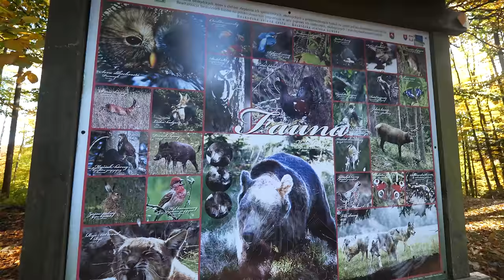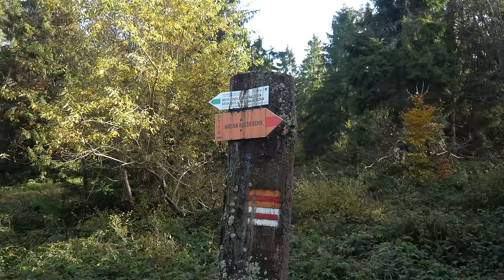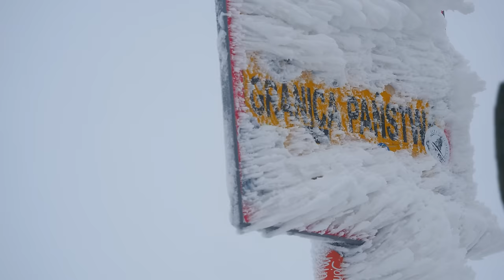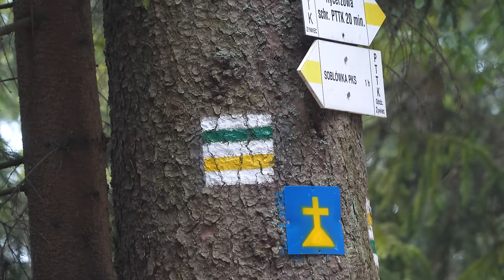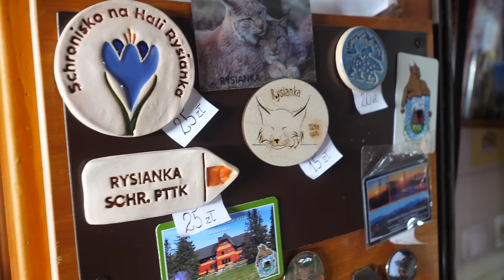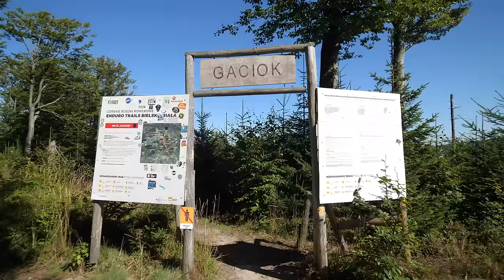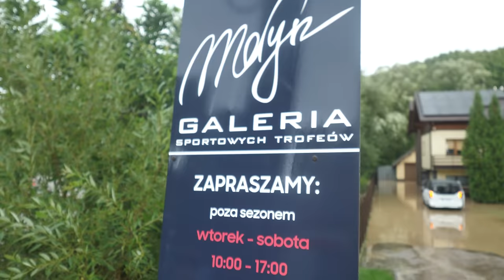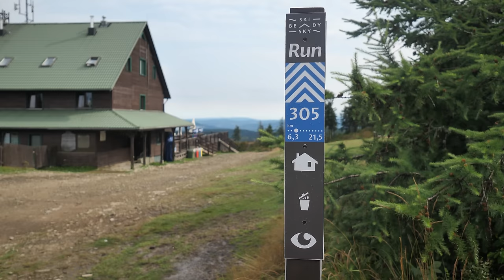Beskid Żywiecki i Śląski - 10 najlepszych tras 🚶 Jesień, zima, wiosna, lato [Silent Hiking]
Jako, że ten rok zdrowotnie nie sprzyjał dalekim wyjazdom, bardzo często wyskakiwałem po sąsiedzku w Beskid Śląski i Beskid Żywiecki. Dwa najlepsze, zlokalizowane w województwie śląskim pasma górskie. Moim przynajmniej zdaniem. Film ten powstał w sumie przypadkiem, trochę z braku laku, jednak mam nadzieję, że Wam się spodoba i da Wam trochę relaksu w te jesienne, długie wieczory.

Proszę też z dystansem traktować tytuł o 10 najlepszych trasach w Beskidzie Żywieckim i Śląskim. Wiadomo, rzecz względna. Są tacy, którzy powiedzą, że Beskid Śląski nie może się równać w ogóle z Żywieckim, a są też tacy, którzy nie mają aż tyle sił, aby śmigać cały dzień po górach i docenią możliwość wjechania na górę kolejką. Dla każdego coś miłego :)

Odwiedzimy sobie takie trasy jak:
Trasa na Przegibek w Beskidzie Żywieckim.
Dalej przejdziemy szlakiem z Przegibka na Wielką Raczę.
W Beskidzie Śląskim wjedziemy z Mamą na Czantorię i wejdziemy na Gronik obok Wisły.
Kolejna trasa to zimowe wejście na Pilsko, podczas którego zbyt dużo nie widzieliśmy, ale zabawa i tak była przednia. Ponownie zimą odwiedziłem Beskid Śląski - Stożek i okolice, oraz w Beskidzie Żywieckim Mały Rachowiec obok Zwardonia. Zima w Beskidach była krótka, więc dalej to już wiosna i wycieczka ponownie w Beskid Żywiecki, gdzie przeszliśmy szlakiem na Rycerzową, a także kolejnego dnia szlakiem na Halę Rysiankę. Lato zaś to ponownie wypad z Mamą kolejką na Szyndzielnię i Klimczok w Beskidzie Niskim, zaś oraz, również kolejką, na Szyndzielnie.

0:47 - Beskid Żywiecki: trasa na Przegibek
2:41 - Beskid Żywiecki: trasa Wielka Racza
6:57 - Beskid Śląski: trasa na Czantorię
10:52 - Beskid Śląski: Gronik obok Wisły
12:09 - Beskid Żywiecki - trasa na Pilsko
14:43 - Beskid Śląski - Stożek i okolice
15:29 - Beskid Żywiecki: Mały Rachowiec
16:52 - Beskid Żywiecki: Trasa na Rycerzową
20:23 - Beskid Żywiecki: Hala Rysianka
22:50 - Beskid Śląski: Szyndzielnia i Klimczok
26:07 - Beskid Śląski: Burza w Wiśle
27:02 - Beskid Śląski: Skrzyczne